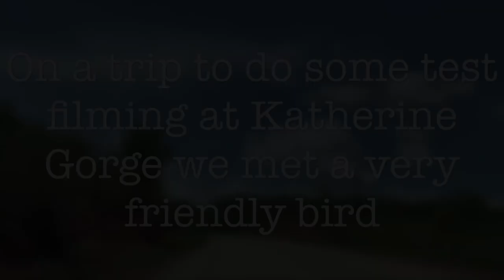Friendly Bird at Katherine Gorge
Met a very friendly bird at Katherine gorge while doing some test filming.

Produced in Splice for IPhone
Music is:
Hey Winter Instrumental
Austin Road Trip